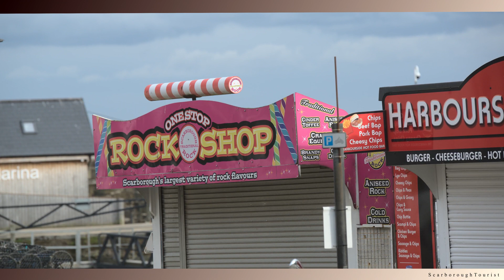Moody April Days - V2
Nikon D610, Nikon 70-200mm F2.8, TC 1.4x, TC 2.0x